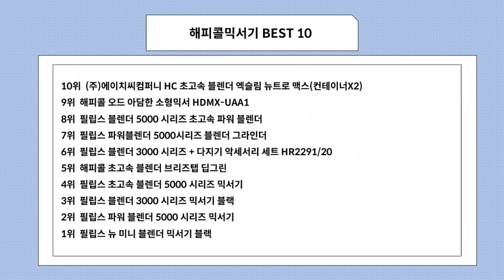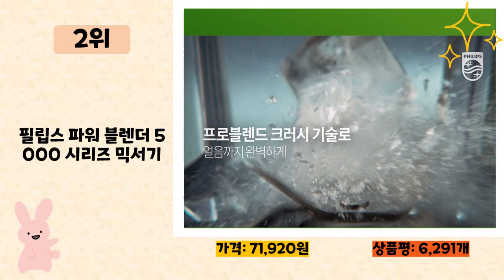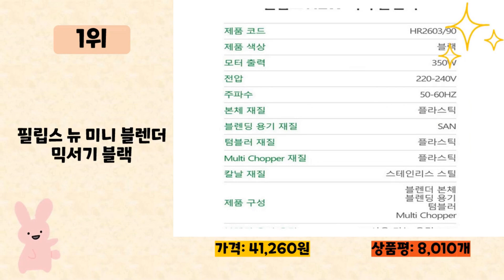해피콜믹서기 사기 전에 이 영상 먼저 보세요! 2024년 인기 많은 해피콜믹서기 추천 TOP10 / 구매후기, 판매량, 가격이 모두 반영된 최신 순위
2024년 판매량이 높은 해피콜믹서기 추천 TOP10을 소개합니다.

♥10위   (주)에이치씨컴퍼니 HC 초고속 블렌더 엑슬림 뉴트로 맥스(컨테이너X2)  [  235,420원  ]

♥9위   해피콜 오드 아담한 소형믹서 HDMX-UAA1  [  37,680원  ]

♥8위   필립스 블렌더 5000 시리즈 초고속 파워 블렌더  [  124,920원  ]

♥7위   필립스 파워블렌더 5000시리즈 블렌더 그라인더  [  111,300원  ]

♥6위   필립스 블렌더 3000 시리즈 + 다지기 악세서리 세트 HR2291/20  [  53,910원  ]

♥5위   해피콜 초고속 블렌더 브리즈탭 딥그린  [  168,000원  ]

♥4위   필립스 초고속 블렌더 5000 시리즈 믹서기  [  90,700원  ]

♥3위   필립스 블렌더 3000 시리즈 믹서기 블랙  [  37,640원  ]

♥2위   필립스 파워 블렌더 5000 시리즈 믹서기  [  71,920원  ]

♥1위   필립스 뉴 미니 블렌더 믹서기 블랙  [  41,260원  ]